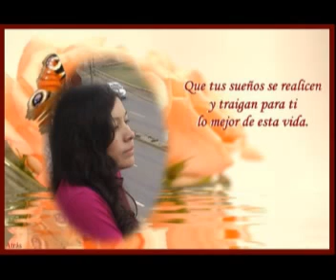album Dannytza y yo te bese Jesus Vasquez II